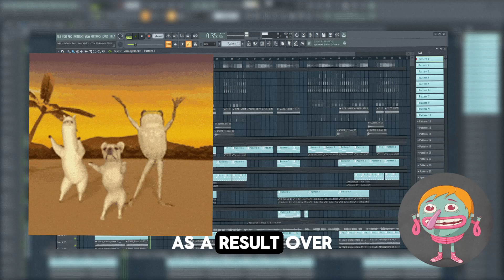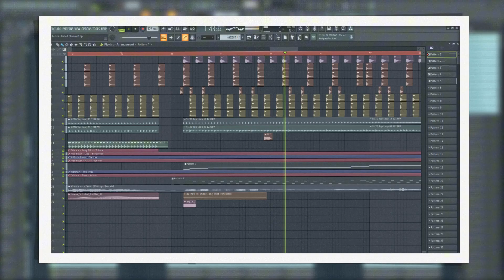I remade a Palastic track in Deep House - check it out! FLP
Hey guys! Today I will show you How To Make Deep House in FL Studio.

📂 Download Free FLP - Full Project File :
—  FL Studio Version 👇🏼

Reference: Palastic - Price
                    Palastic feat. Sam Welch - The Unknown